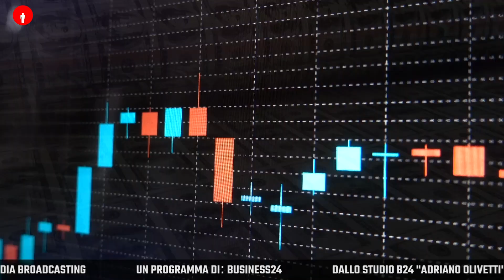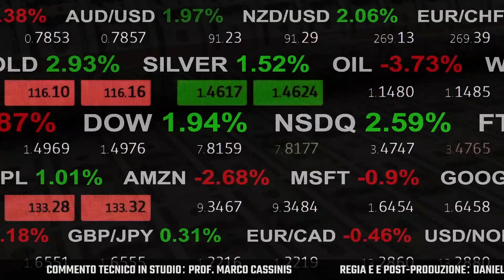Ba$tardo Capitali$ta 🐷 - puntata 39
Con: Jessica Stalfieri, Marco Cassinis, Tony Odescalchi.